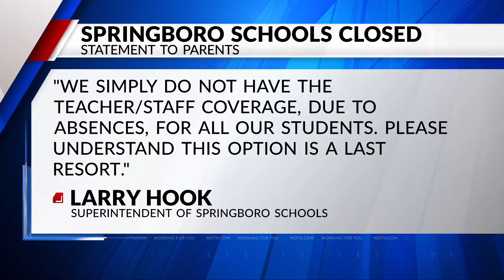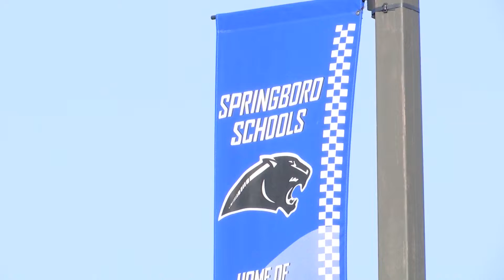'Calamity Days' Springboro Schools close for COVID-19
According to a release by the school district, all school buildings will be closed on Thursday and Friday, January 13 and 14. Classes will resume in person on Tuesday January 18.